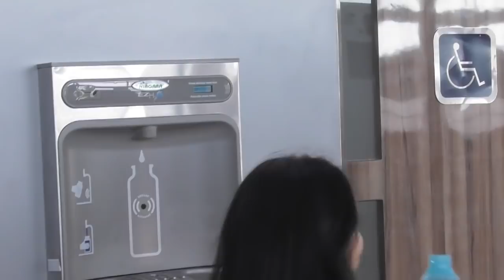AIRPORT/BANDARA KUALANAMO MEDAN 2019 BAGUS BANGET INI BERKAT PRESIDEN JOKOWI DODO MUNKIN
SAYA SALUT AM BANDARA INI